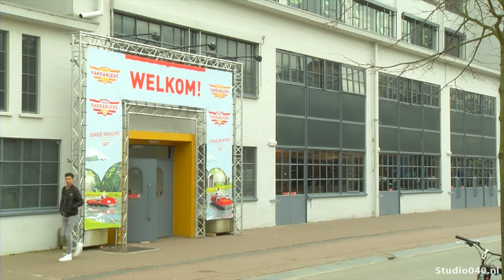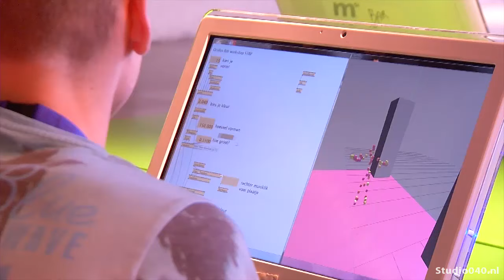Vakkanjers in het Klokgebouw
Het Klokgebouw is drie dagen lang het decor van de nationale finale voor Vakkanjers, techniektalenten van het mbo.

Zo'n 2000 leerlingen uit de regio Eindhoven brengen een bezoek aan de wedstrijden en krijgen zo de mogelijkheid om te ontdekken wat techniek allemaal mogelijk maakt. De Vakkanjers lassen, frezen, bouwen robots, maken en programmeren hightech machines en nog veel meer.